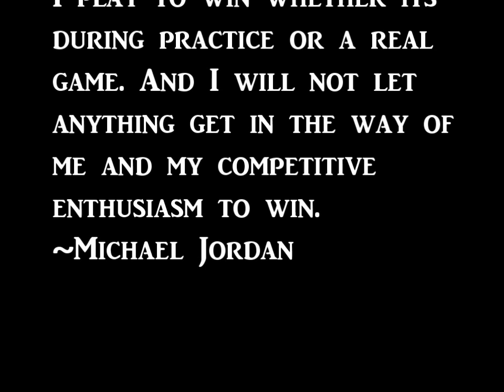Lonnie Funderburke Jr 2011-2012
Lonnie Funderburke Jr 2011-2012 Highlights